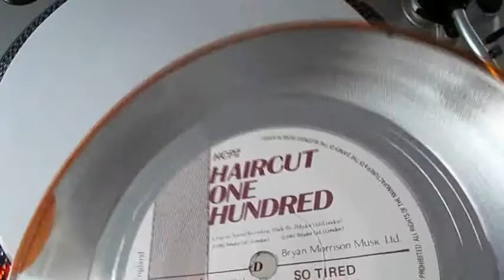Haircut One Hundred - So Tired ( Silver 7inc Disc )